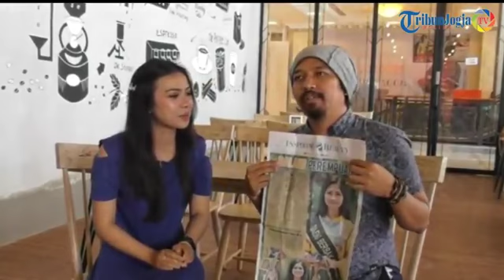INSPIRING BEAUTY Bersama Wijil Rachmadhani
Inspiring Beauty Bersama Wijil Rachmadhani. Bintang tamu kali ini merupakan seorang Juara III Monolog Peksimida DIY 2016